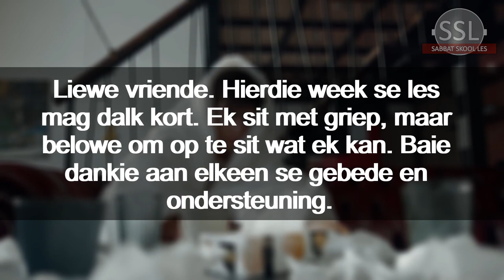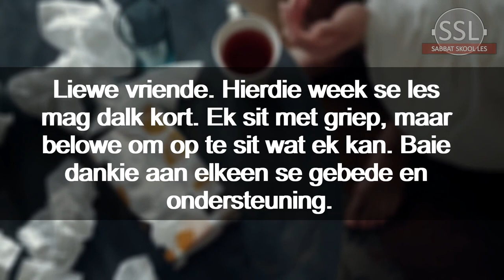Les 8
Liewe vriende. Hierdie week se les mag dalk kort. Ek sit met griep, maar belowe om op te sit wat ek kan. Baie dankie aan elkeen se gebede en ondersteuning.